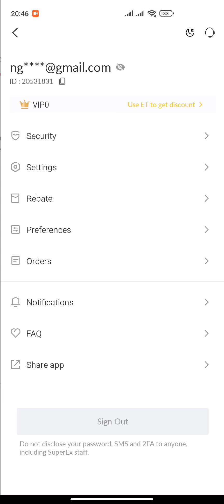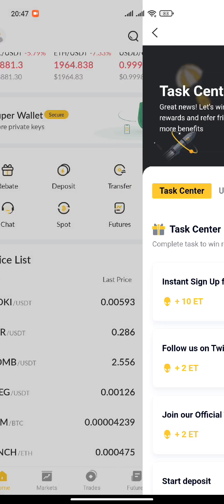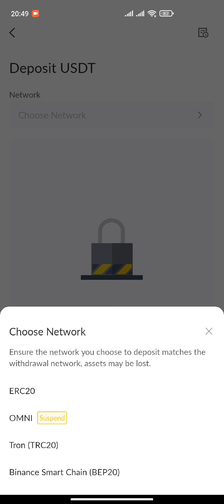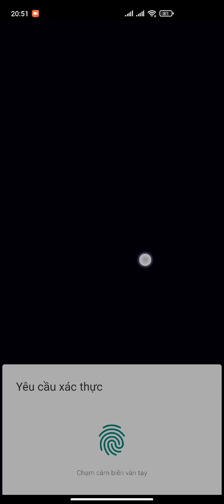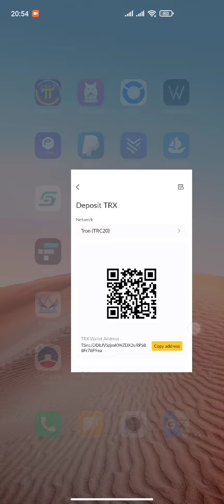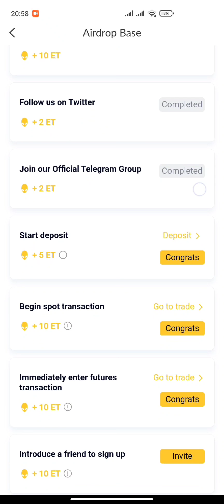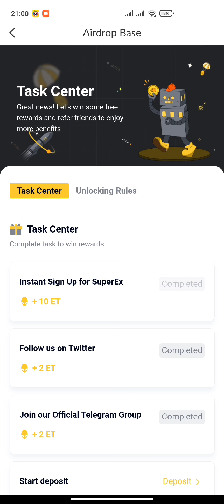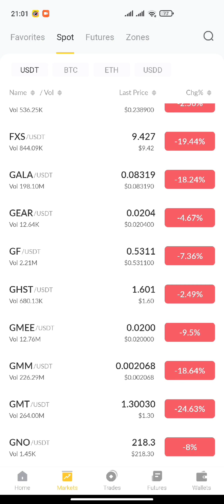HƯỚNG DẪN NẠP USDT VÀO SÀN SUPEREX GIAO DỊCH NHIỀU COIN TỐT VÀ NHẬN AIRDROP 10 ET ~ 10$ | Kiếm Tiền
ĐĂNG KÝ SÀN SUPEREX NHẬN 10 ET CỦA SÀN
Link Đăng Ký:

SÀN MỚI MEGA LION CHO 500 TOKEN SÀN
Link đăng ký tài khoản:

💎 Tham gia Nhóm telegram "KIẾM TIỀN"

1. ĐÀO PI NETWORK: 1 PI~1000$
Mã mời: HungTinh1993
Link tải:

2. ĐÀO RENEC REMITANO: 1 RENEC~300$

3. ĐÀO TI CHAIN: 1 TI~1000$

4. Đ.KÝ SÀN BINANCE: MUA BÁN TẤT CẢ COIN

5. ĐÀO BTCs: 1BTCs~100$ Nhận ĐƯỢC BTC

6. ĐÀO ATC SÀN ATLANTIS: 1 ATC~10$

7. ĐĂNG KÝ SÀN DEFIGO: 1DFT~8$

9. ĐĂNG KÝ SÀN ASBAZAR: 1 ASB~0,5$

10. ĐĂNG KÝ SÀN LBANK BÁN BCL TOKEN

11. ĐÀO BONDEX ORIGIN: 1 BNDX~20$

12. ĐÀO HI DOLAR: 1 HI~1,6$

15. ĐÀO STAR NETWORK: 1 STAR~0,2$

16. ĐÀO EAGLE MINING: 1 EAGLE~0,6$

17 ĐÀO BEE NETWORK: 1 BEE~0,6$

18. ĐÀO ALPHA NETWORK: 1 ALPHA~0,6$

19. ĐÀO ABNB: 1 ABNB~800$

20. ĐÀO CHEATMOON: 1 CHEATMOON~0,4$

21. ĐÀO COIN X: 1 COIN X~20$

25. ĐÀO WEDEX: 1 DEX~0,9$